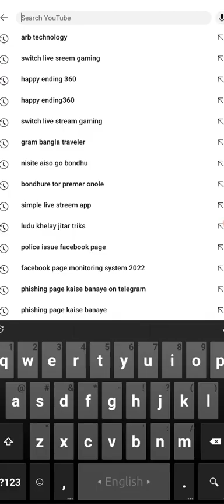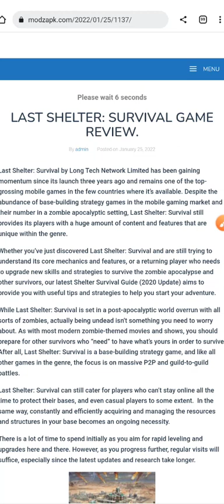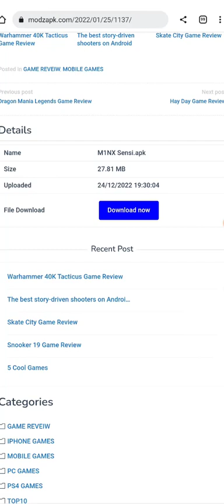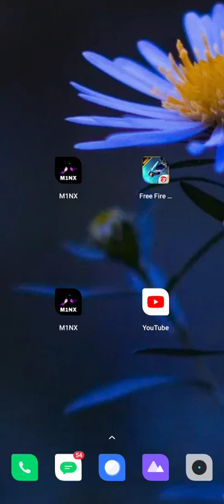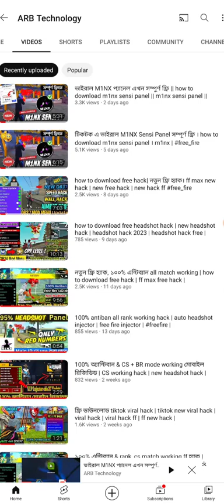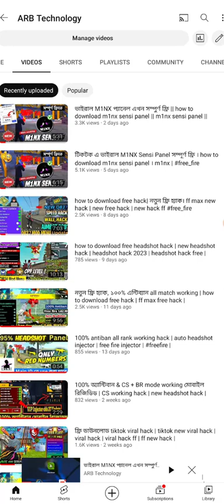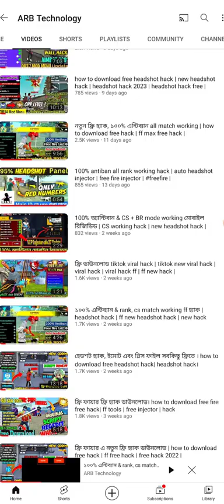২০২৩ সালের সেরা নতুন ff হ্যাক ফ্রি | how to download m1nx free hack || viral m1nx download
(পেইড হ্যাক কেনার জন্য  যোগাযোগঃ ০১৭৩০৬৭৮৯০১ { whats_App /imo } )

এই চ্যানেলের ফ্রি হ্যাক ভিডিওগুলো দেখুনঃ